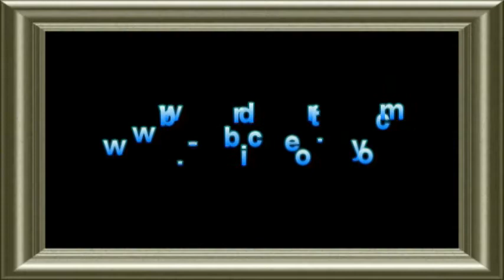Ping pong champion caught on camera in Wes Los Angeles